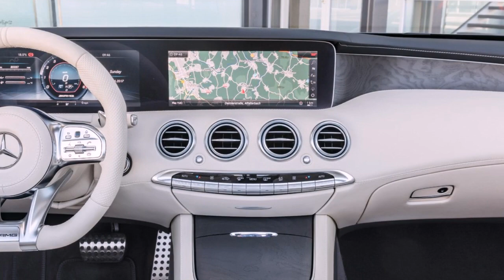[HOT] 2019 Mercedes-AMG 53 Coupe First Look Review Exterior and Interior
Introduced for the 2018 model year, the latest E-Class Coupe is currently the most advanced midsize two-door on the premium market. Its mission is significantly easier now that BMW is discontinuing the 6 Series, but Mercedes still deserves credit for the E-Class’ tremendous technology package, the luxurious interior, and the sporty looks. An AMG E63 variant is the only thing that the E-Class Coupe needed to be perfect, and it was expected to arrive sometime in 2018. But in a surprising turn of events, Mercedes-Benz launched a different AMG model. It’s called the E53 and uses a six-cylinder engine instead of the more traditional V-8.

Launched alongside similar versions of the E-Class Cabriolet and CLS, the AMG E53 Coupe bridges the gap between the range-topping non-AMG model and the AMG E63, the latter available in sedan form only as of January 2018. Specifically, it’s not as aggressive as the E63, but it comes with an array of extra standard features inside and out, as well as a slightly more aggressive exterior. The engine is also unique to this model and features a mild hybrid system, a first for an AMG. It’s not yet clear whether a full-blown AMG E63 version will follow, but until that happens, the E53 is the most powerful variant of the E-Class Coupe you can buy.
The first feature that catches the eye when looking at the new AMG E53 is the twin-blade radiator grille in silver chrome. Granted, this element isn’t exactly new, having been offered on V-8 cars in the past, but it’s noticeably different when compared to the diamond grille we see on most Mercs. The blades are backed by a black lattice pattern for the grille, which makes the nose unique (although not radically different).

The bumper was also revised. While the A-wing design of the front apron is familiar, the black flics and the front splitter in silver chrome set it apart from the bunch. The outer air intakes also have two horizontal fins in silver chrome. Onto the sides, three new features set the AMG E53 apart. The side skirts have a slightly sportier design, while the front fender badges carry the "E53" designation. A new wheel design rounds out the profile.

Around back, the revised apron includes round twin tailpipe trim elements in high-gloss chrome and redesigned mud flaps. The latter might not sound like much, but Mercedes claims that the new design improves aerodynamics at the rear end. Finally, the coupe gained a new spoiler finished in body color. Optionally, it can be ordered in clear carbon-fiber.